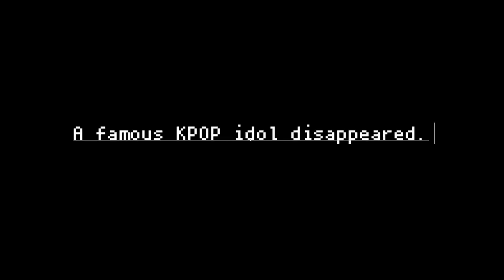Pricolage IDOLIZED Official Trailers